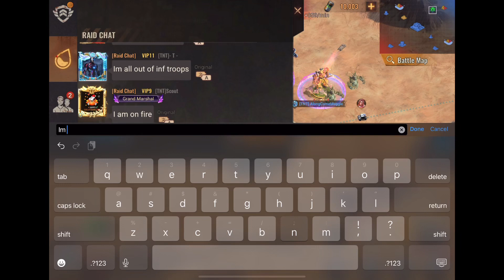State of Survival TNT(369) vs EST(146) Reservoir Raid